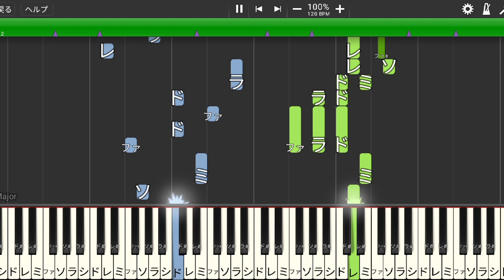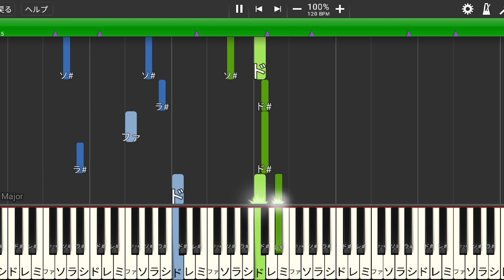三日月のヴェール/和泉三月(IDOLiSH7)ピアノソロ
三月らしい優しい、フラットのついた三拍子の曲♪HAPPYBIRTHDAY♪♪♪

サビ
0:59～   キラーンから

3:37～

Tonight
月明かりのirony
凛々しい輪郭は涙

まだ寒いね、 家の外は
どんな服着て遊びに行こうか

君のくれるものは全部
すこし大きい…気のせいかな

誰かが叶えた夢がまたひとつ ほら
キラキラと音をたてて流れる

掴んでみせるから

三日月をみにいこう(Moonlight Night)

特別な今日、 君といこう
欠けた月は空に輝く

真夜中の影を羽織って

消さないで憶えてて （あの日）
はじめて感じたあの憧れは
僕を導き 強く育てる （いつまでも）
夢があって （叶え）

良かったよな Crescent moon

和泉三月(C.V代永翼)